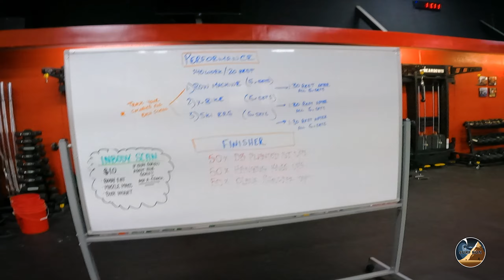SURF RUN Training for 50 Miles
First 7 weeks of 20 complete for the San Diego 50M.